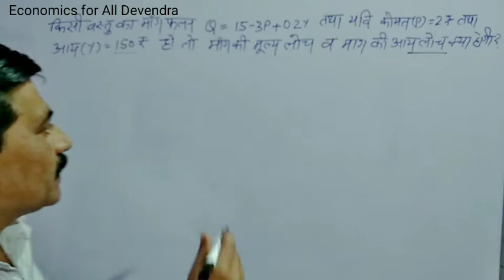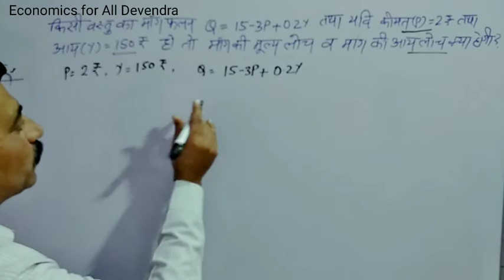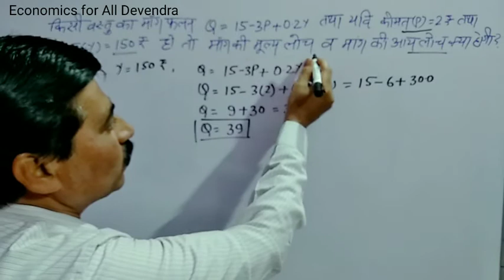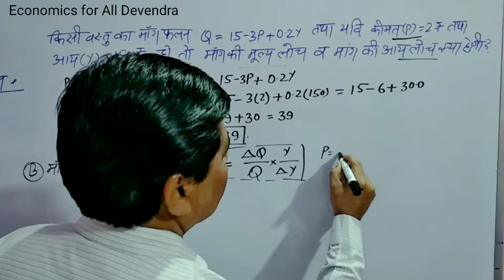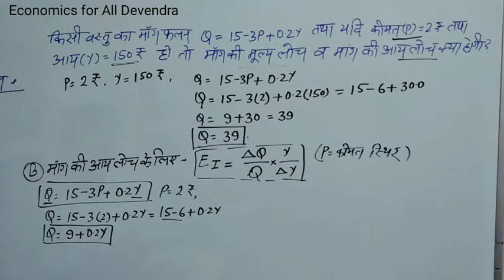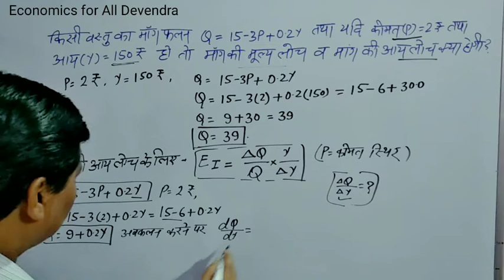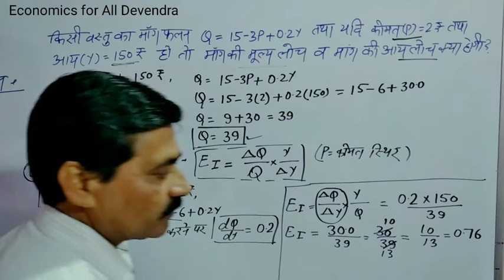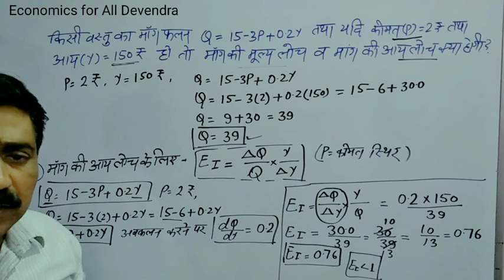Price Elasticity of Demand || Income Elasticity of Demand माँग की लोच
Income Elasticity of Demand

 माँग की लोच

जब उपभोक्ता का माँग फलन दिया हो तब माँग की मूल्य लोच व आय लोच को ज्ञात करना ।
सहायक प्राध्यापक व प्रवक्ता भर्ती में पूछे जाने वाले गणितीय अर्थशास्त्र के प्रश्न